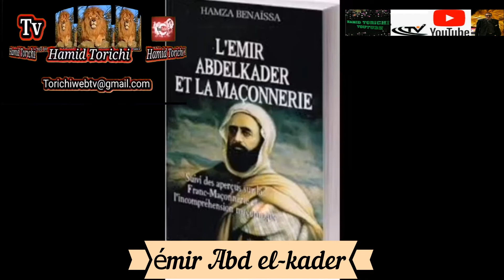Hommage à l'émir abdel-kader........